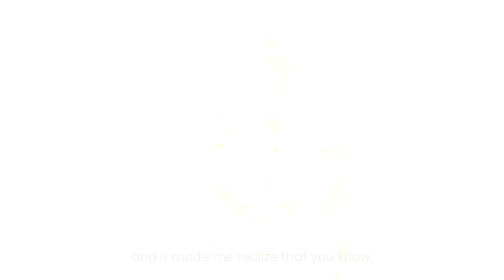Take Time Out | Professional EOS Implementer | Business Traction | Debra Chantry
Well the PM has spoken. Love her or hate her (& her decisions), we can’t change it – so where to from here❓

Another 4 days in what seems like a week of sitting on your hands wondering if our normality will come back and I’m sure there’s frustration building 🤨

Maybe now’s the time to take some ⏰ out?

Now that we know that we can’t do back to work for the rest of the week, maybe it’s time to find a project that you can do for the rest of the week that works on you. Take the time to reconnect and come back fresh next week.

I’m going to take the Facebook app off my phone so that I can get some time away from things that I am finding distressing. It’s good to recognise what upsets you & choose to take a different road 🚘

If you’d like to talk, I’m only a phone or zoom call away 👇

So, what are you doing this week❓

I was nervous about sharing these videos because they seem like I might be perceived as ignoring the current situation. The reality is that the same basic principles apply in times of adversity – in fact sometimes even more so.

And if I can celebrate my 50th birthday in lockdown and postpone my wedding, then anything is possible.

PS: Don’t forget to wear a mask & wash your hands regularly 😷

ᴀʀᴇ ʏᴏᴜ ᴏᴋ?